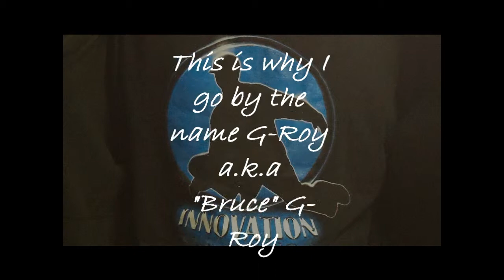"Bruce" G-Roy bumpin to Earth Wind and Fire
This was the first time jookin using nunchakus

Song:
Earth Wind and Fire by Earth Wind and Fire